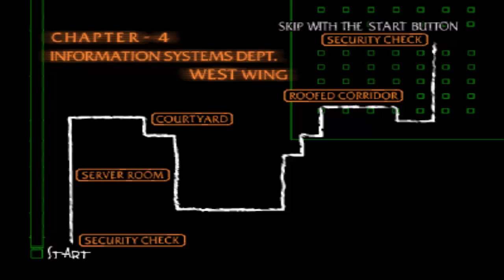¡¡PUROS FAILS!! | Trolleo en The House of the Dead 3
Les traigo el primer episodio de una nueva serie para el canal llamado TROLLEO!!! donde solo habrá full trolleo en todos los juegos que juegue, den pulgar arriba para apoyar la serie, suscribete para ver más vídeos así y comparte este vídeo con tus amigos, GRACIAS!
¡¡DEN MUCHO AMOR AL VIDEO PARA HACER MAS TROLLEOS EN EL CANAL!!!